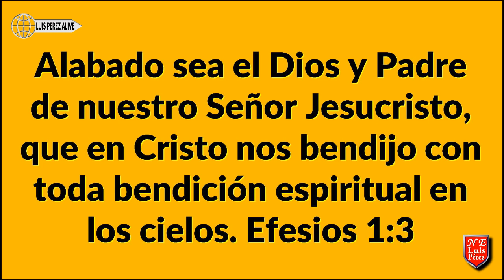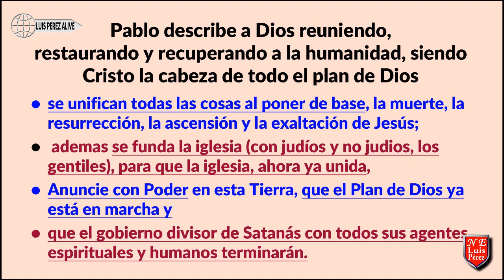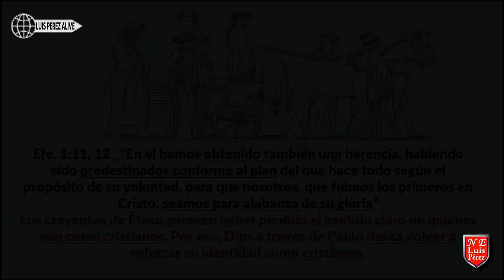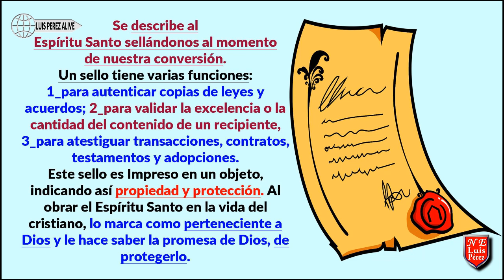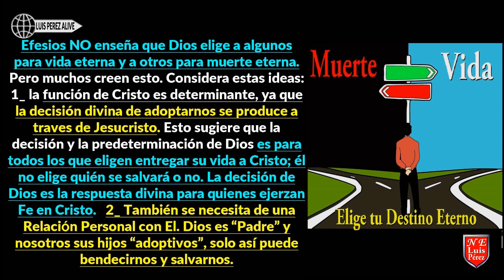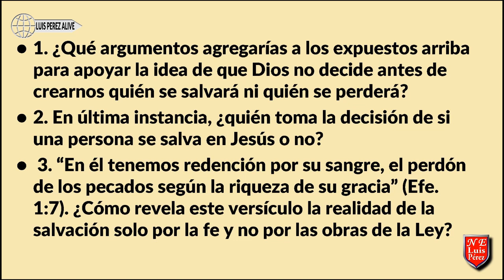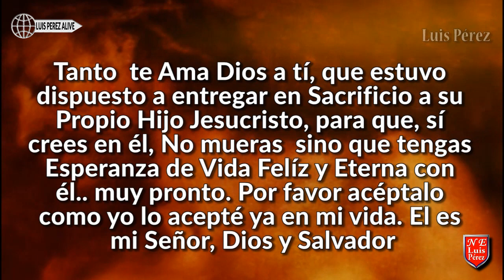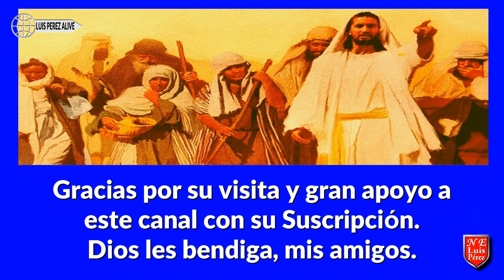SEGUNDA PARTE EL GRAN PLAN CRISTOCÉNTRICO DE DIOS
VEA LA PRIMERA PARTE EN EL ANTERIOR VIDEO